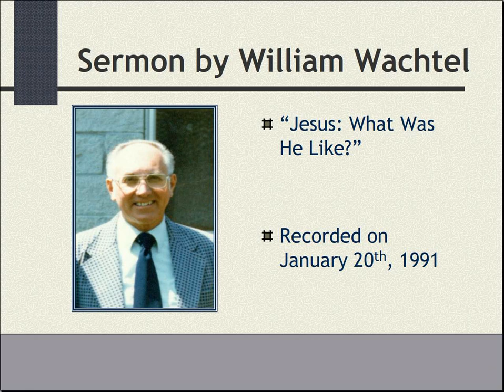"Jesus: What Was He Like?" - Sermon by William Wachtel - 1/20/1991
This cassette seems to have been started slightly late.

William "Bill" Martin Wachtel, Born 1927 and raised in Chicago, Illinois, is a beloved former minister who gave many sermons over multiple decades and dedicated his life to spreading the word of God to all of His children. This sermon was recorded on January 20th, 1991, and is titled "Jesus: What Was He Like?".